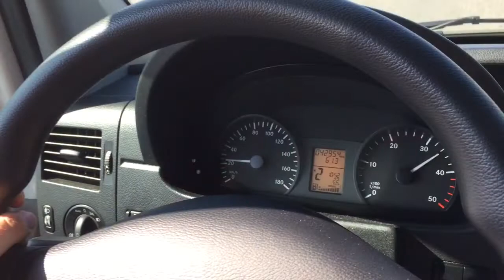Mercedes Sprinter 516 CDI 0-100 km/h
Mercedes Sprinter 516 CDI
163 hp / 360 Nm
0-100 km/h in ~ 20s
Top Speed: 160 km/h (limited)